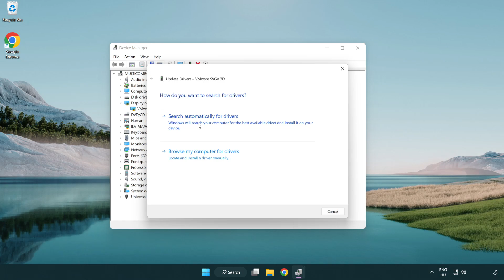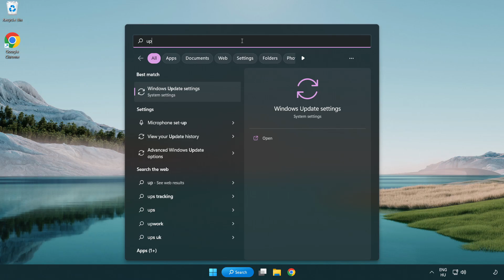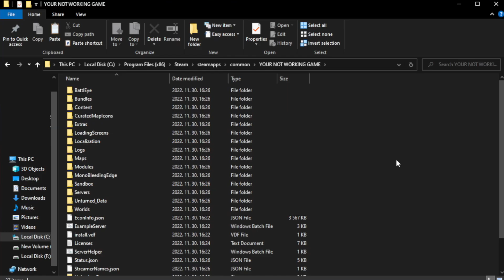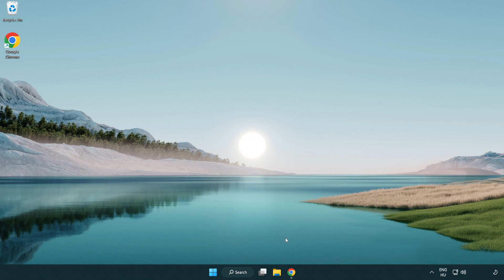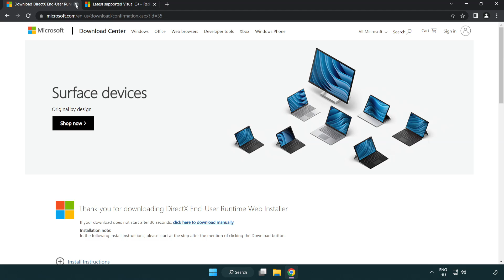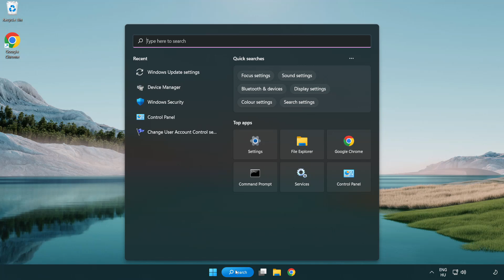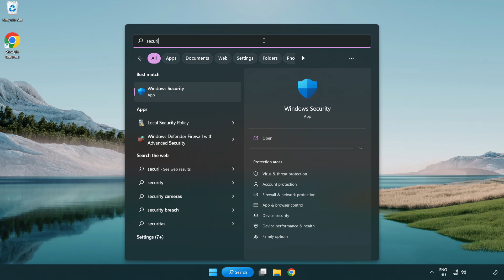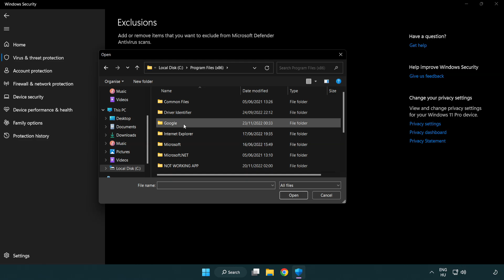FIX Supermarket Simulator Crashing, Freezing, Not Launching, Stuck & Black Screen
I'm going to show How to FIX Supermarket Simulator Crashing, Freezing, Not Launching, Stuck & Black Screen